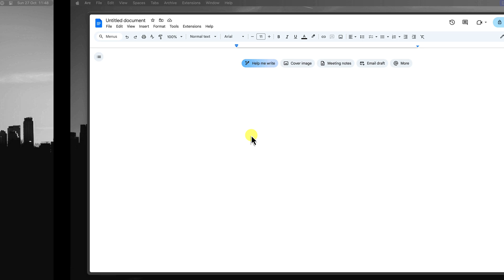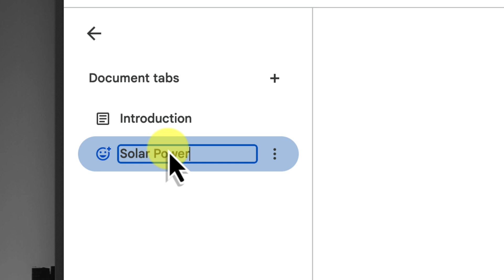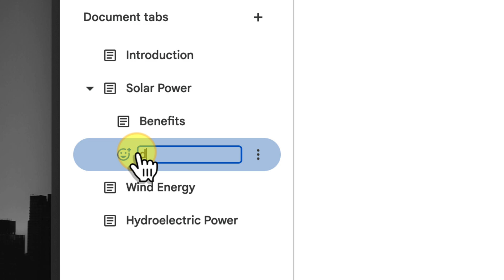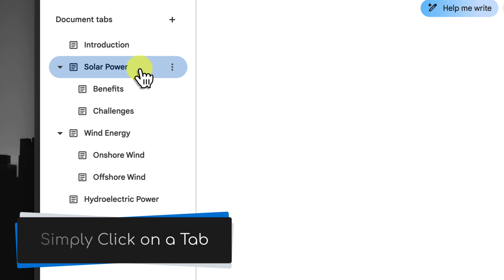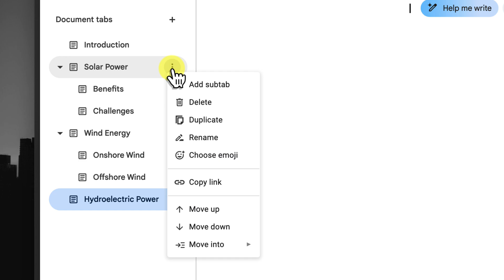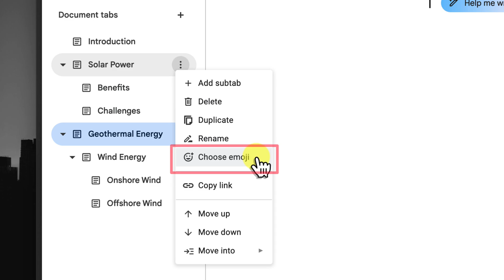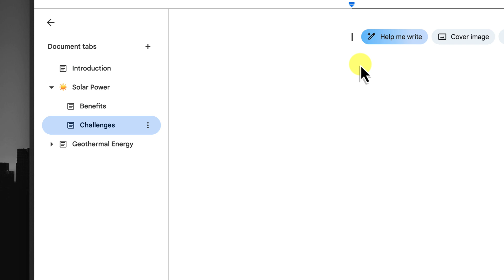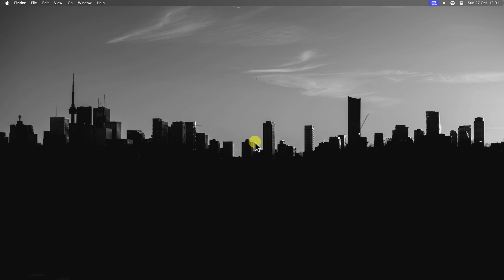📑 Google Docs Tabs: Ultimate Guide to Organising Your Documents! 🚀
Are you drowning in a sea of pages in Google Docs? Tired of endless scrolling to find that one section you need? Say goodbye to document chaos and hello to Google Docs Tabs! In this comprehensive tutorial, I'll show you how to use tabs to streamline your workflow and keep your documents organised.

Learn how to:
- Create and name tabs for different sections
- Organize your document with sub-tabs
- Navigate efficiently using keyboard shortcuts
- Customise tabs with emojis and more
- Integrate tabs with Google Docs' outline feature

Whether you're working on a lengthy report, a collaborative project, or just want to keep your notes tidy, this guide will turn you into a Google Docs tab master. Ready to revolutionise your document management?